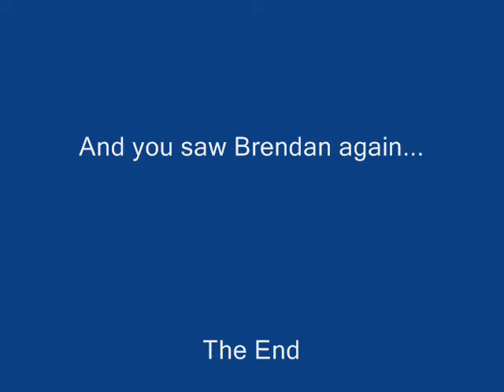Skiing Adventure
Robyn, Brendan, and Amber go skiing!